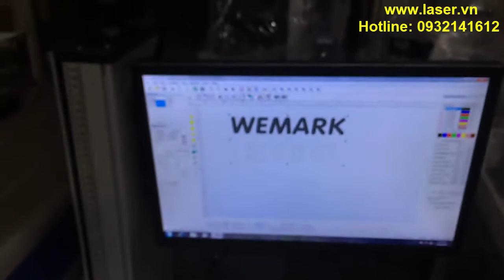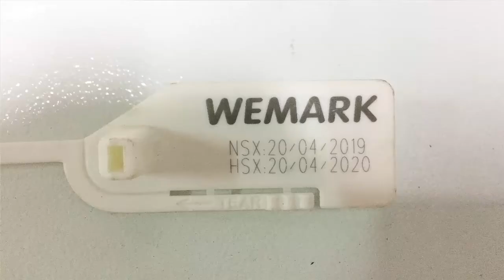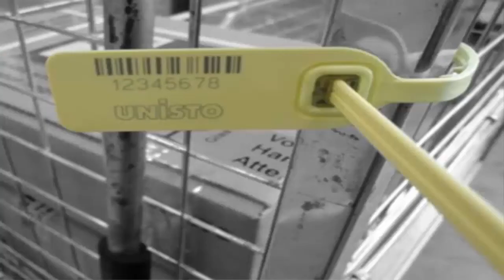Khắc mã số lên Seal niêm phong nhựa dây rút siêu nhanh và đẹp bằng máy laser UV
Máy khắc laser UV mà TRIDICO cung cấp có điểm mạnh về tốc độ khắc siêu nhanh và chính xác nhất. Thích hợp cho các nhà đầu tư sản xuất Seal niêm phong bằng nhựa dây rút số lượng lớn. Máy laser UV có thể khắc được logo, ký tự, mã số, hình ảnh.

Ưu điểm của việc khắc laser so với dùng phương pháp in:
Tăng cường tối đa thời gian làm hàng
Tiết kiệm được chi phí bảo trì, bảo dưỡng máy
Sản phẩm sau khi khắc sẽ không bị phai màu theo thời gian

Để hiểu rõ về thông số kỹ thuật của máy khắc laser UV, quý khách xem chi tiết tại đây

Địa chỉ: 274/52B Nguyễn Văn Lượng, P.17, Q.Gò Vấp, TP. HCM.